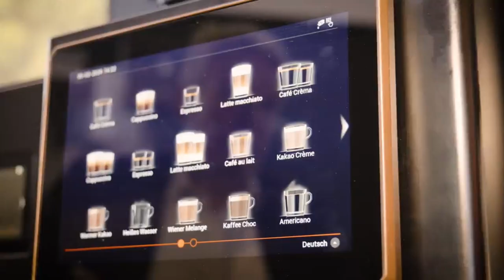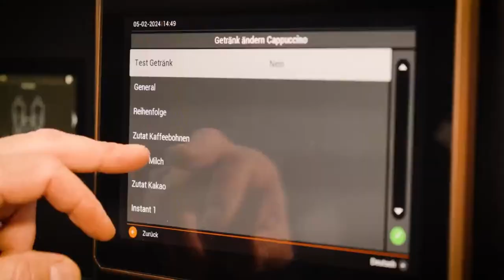ETNA Sagitta - Coffee Machine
Designed by IDpartners

The brand New ETNA Sagitta offers your guests or employees the ultimate coffee experience. Perfect for wherever reliable quality and beautiful design are the standard, such as a buffet room, restaurant, or stylish office. Used in combination with the ETNA Sagitta MilkBase, you will also be assured of consistent quality milk foam at the touch of a button. Extend the ultimate taste experience by serving the coffee in a pre-heated cup.

Client: ETNA Coffee Technologies B.V.